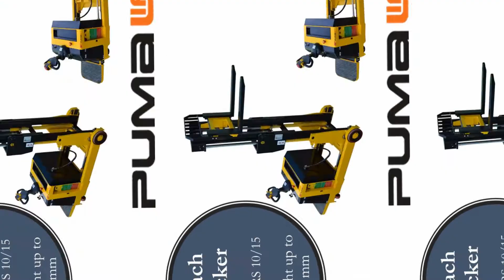RS-12 , Reach stacker with telescopic mast .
Reach stacker with telescopic Mast, 1200 kgs Basic Capacity, Lift height up to 4000 mm.